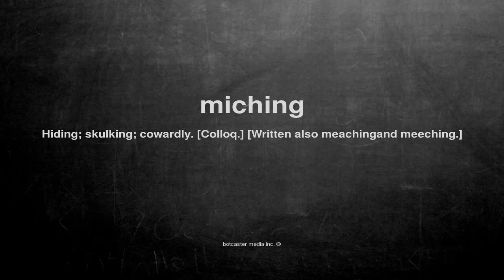What does miching mean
What does miching mean in English?